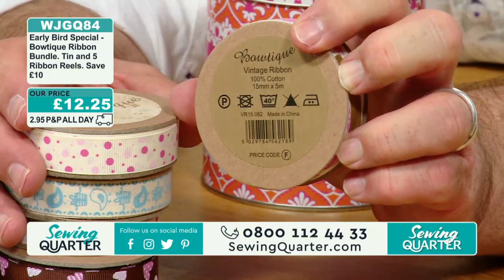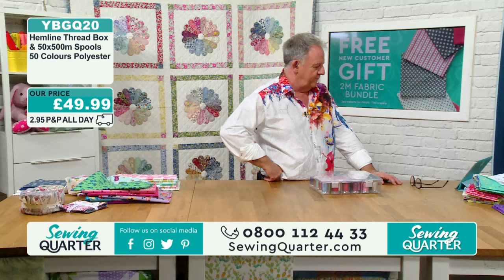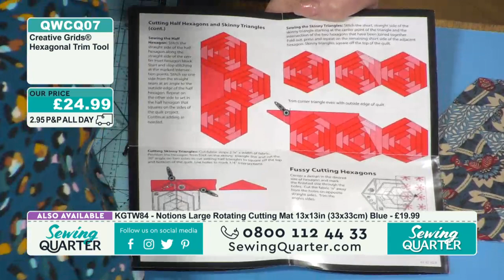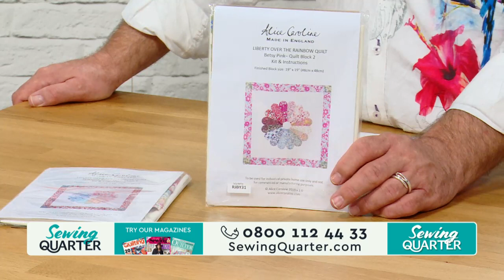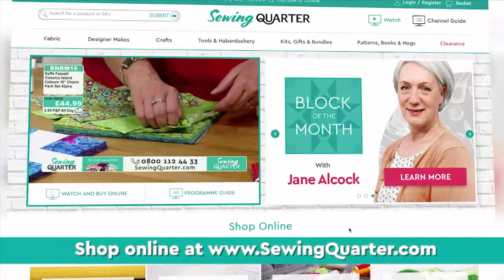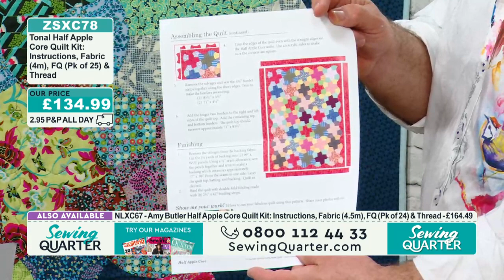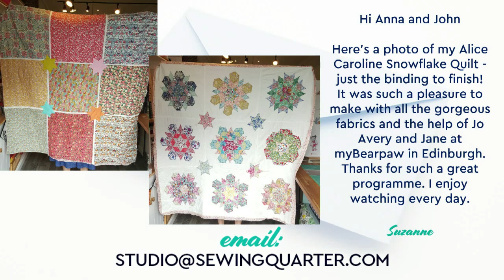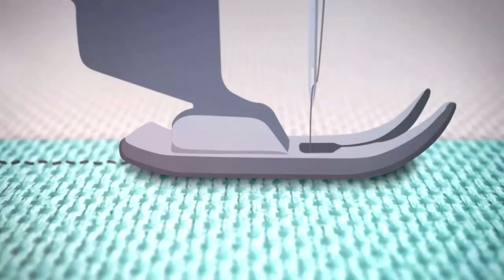Sewing Quarter - Saturday 20th July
HOUR 1:
Designer Fabrics Showcase

Start your day with our range of beautiful designer fabrics by some of the industry's biggest names, with a mix of versatile prints and palettes.

HOUR 2:
Creative Grids Hour

Victoria Peat demos Creative Grids' non-slip rulers, including the slotted Circle Savvy that helps you cut circles, semi-circles and quarter-circles in a wide range of sizes.

HOUR 3:
Alice Caroline: Dresden Fan Quilt

Combine Alice Caroline's pretty design, Liberty fabric and the Dresden Fan block for quilt blocks full charm. Anna Saunders demos kits including new colourways.

HOUR 4:
Half Apple Core Quilt

Victoria's back with 'Time to Play', a Half Apple Core quilt design by Victoria Findlay Wolfe, with a choice of kits featuring fabric, thread, instructions and acrylic template.

HOUR 5:
Alice Caroline Kits & Fabric

Anna is back with recent favourites including the elegant 'Blue Willow' quilt kit, adorable cat or mouse backpack, and fabric bundles at a range of price points.